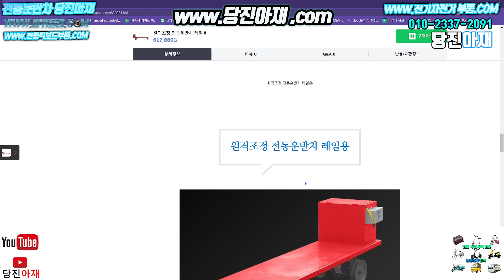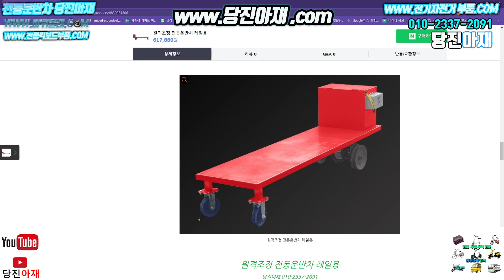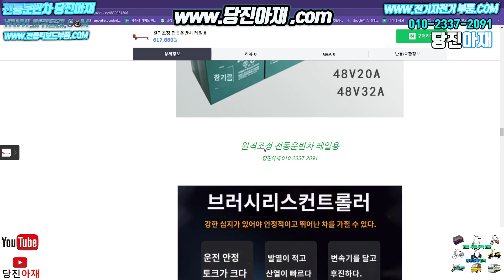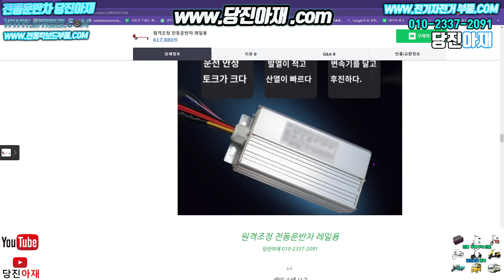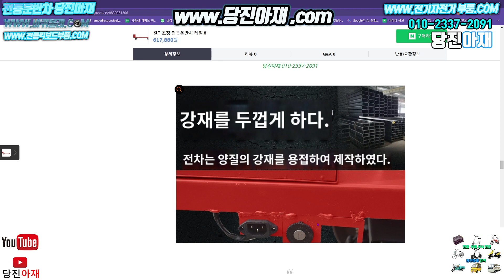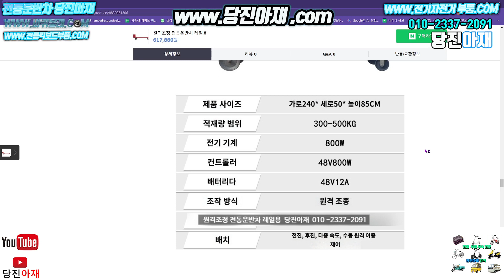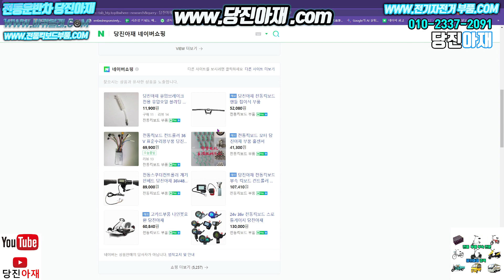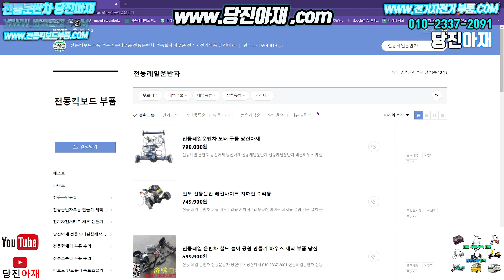전동레일운반차 원격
​당진아재샵 네이버쇼핑